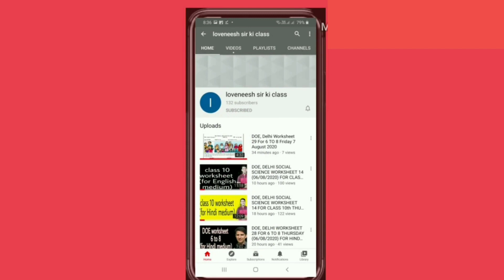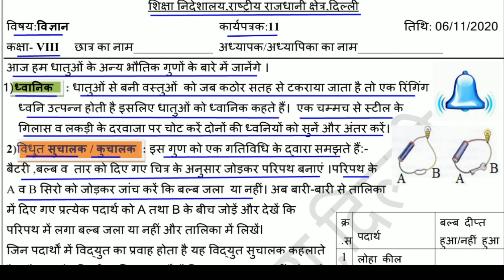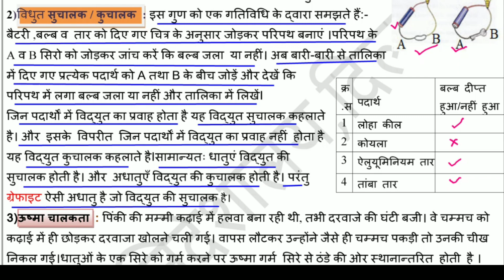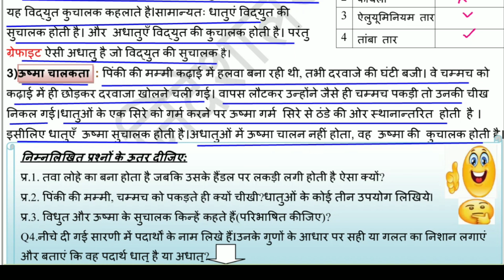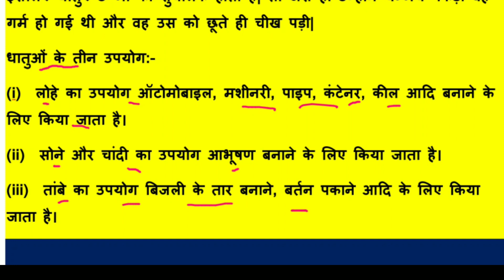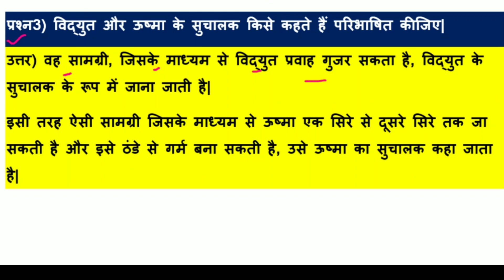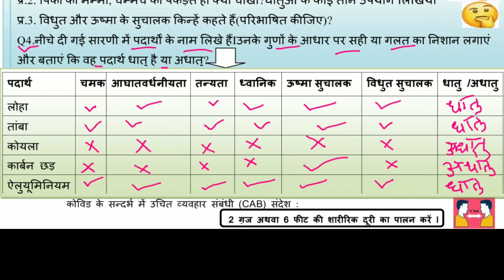Worksheet 11 Science class 8(6/11/2020)Hindi Medium/worksheet 11 Science class8 /Science worksheet11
Answers given (उत्तर दिए गये हैं) This worksheet is about Worksheet 11 science धातुओं के भौतिक गुण(physical properties of metals)
  @loveneesh sir ki class   @Narendra Modi   @ashish chanchlani vines   @Aayu and Pihu Show   @Aaj Tak   @baba ramdev yog   @BB Ki Vines   @BBC News Hindi  @CarryMinati   @NoDoubtTV   @Doubtnut   @Koo Koo TV - Hindi   @MrBeast   @Mr Bean   @Science Channel   @Technical Guruji   @T-Series   @Zee Music Company   @Zee News